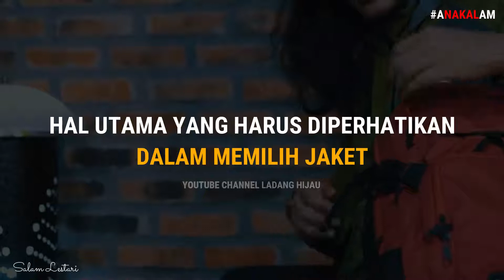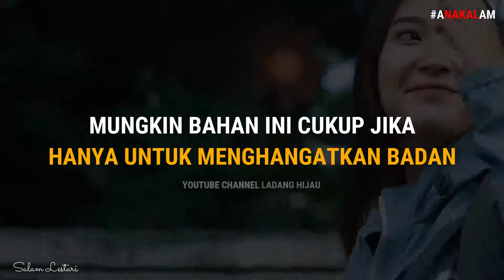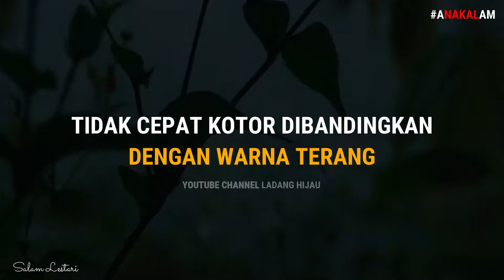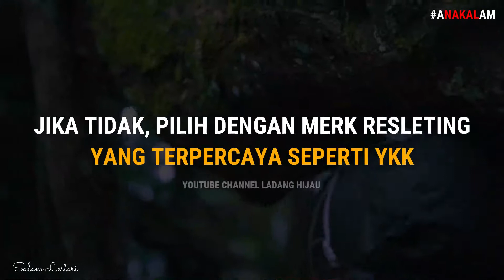BIAR TIDAK KENA HIPOTERMIA. INILAH TIPS MEMILIH JAKET KHUSUS BUAT MENDAKI GUNUGUNG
biar tidak terkena hipotermia saat melakukan pendakian gunung ada baiknya persiapan jaket khusus buat mendaki guung, inilah tip memilih jaket gunung yang baik agar tidak terkena hipotermia saat melakukan pendakian gunung. DAPATKAN PERLENGKAPAN MENDAKI MURAH BERKUALITAS DINI